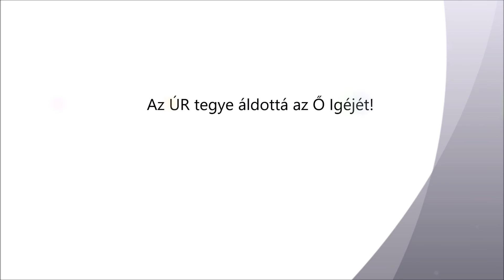Jézus imaélete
Igehirdetés, 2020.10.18. Berettyóújfalu, Filadelfia Baptista Gyülekezet